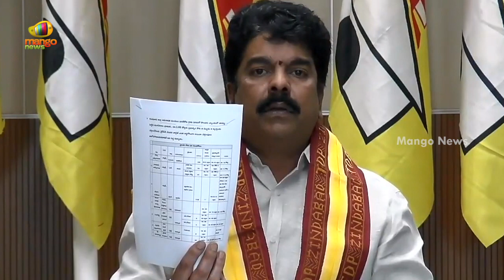TDP Leader Bonda Uma Open Challenge To YCP Govt In Press Meet | AP Political News | Mango News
TDP Leader Bonda Uma Open Challenge To YCP Govt In Press Meet.